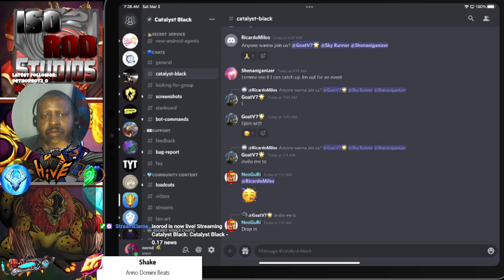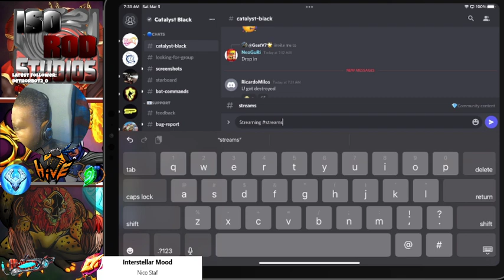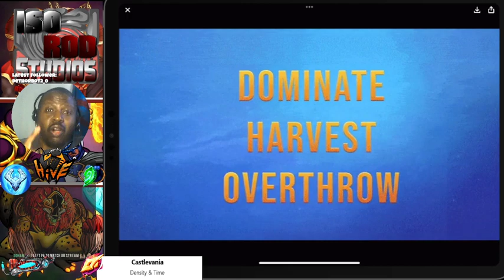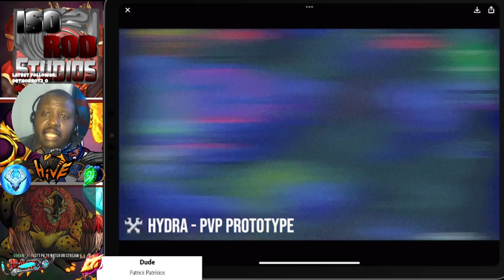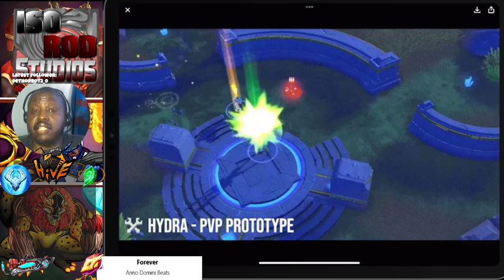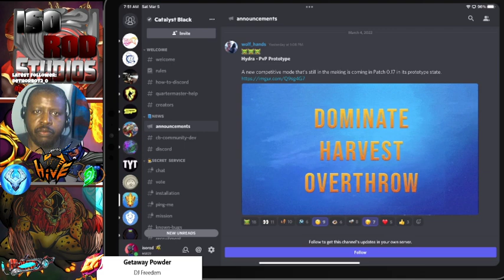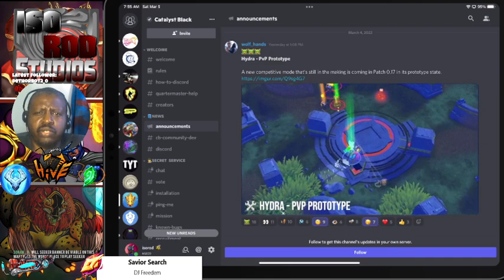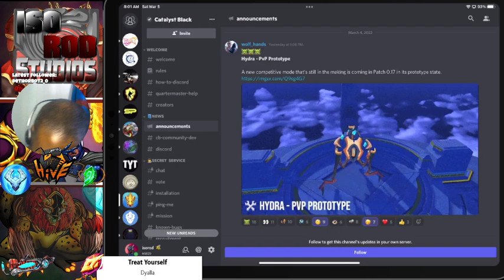Highlight: Catalyst Black - 0.17 news HOUR 1